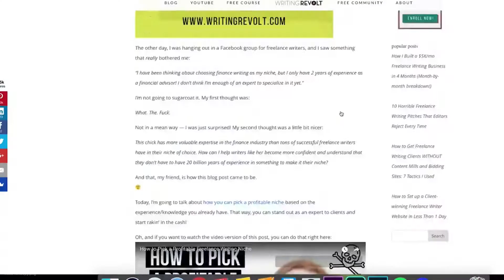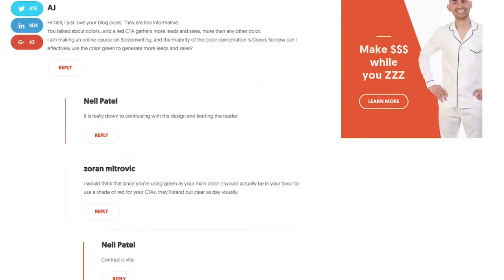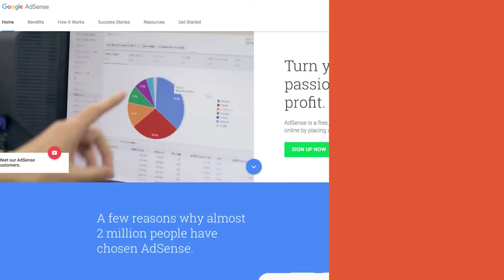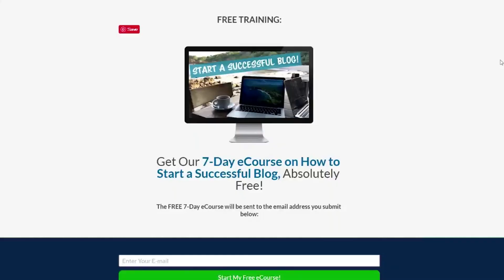HOW TO MAKE MONEY BLOGGING | Youtubers Compilation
From the Channel: Jorden Makelle
From the Channel:Gillian Perkins
From the Channel: Neil Patel
From the Channel: Allison Lindstrom
From the Channel: By Sophia Lee
From the Channel: Create and Go